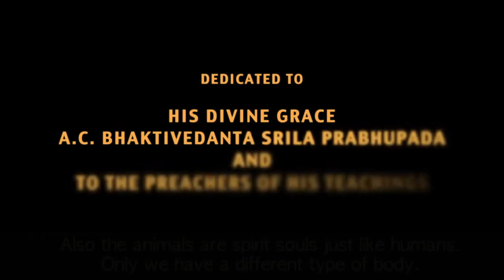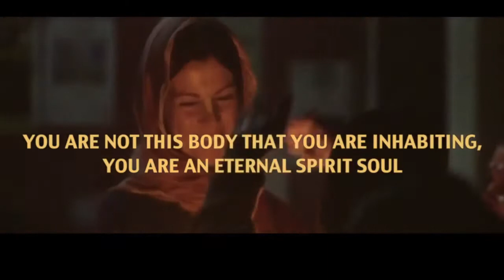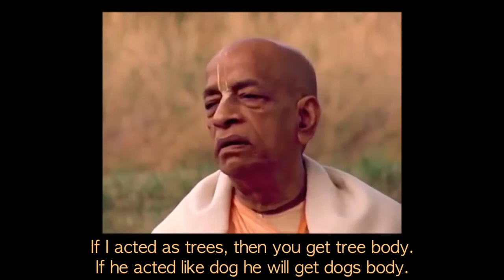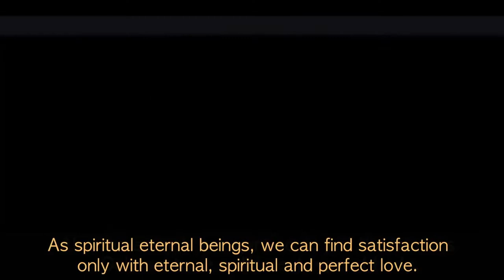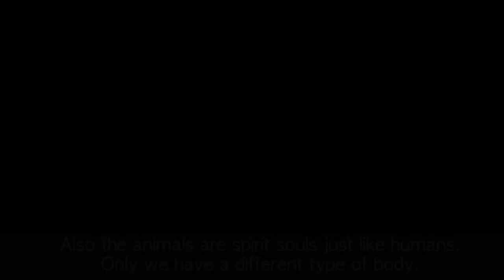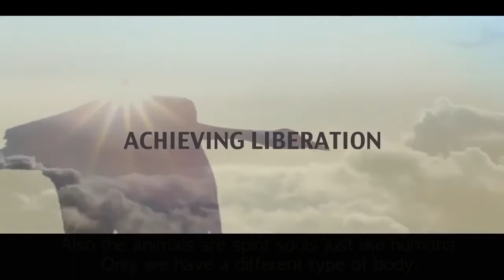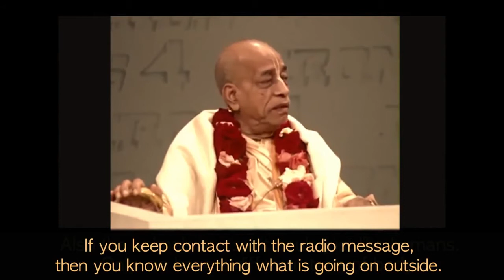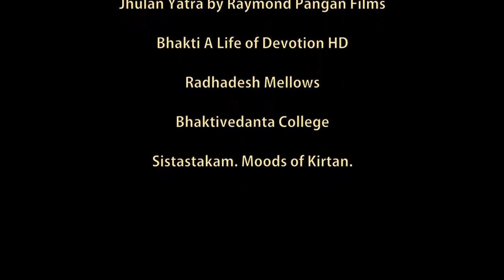ISKCON Movement (HareKrishna)- English Documentary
The International Society for Krishna Consciousness (ISKCON), otherwise known as the Hare Krishna movement, includes five hundred major centers, temples, and rural communities, nearly one hundred affiliated vegetarian restaurants, thousands of namahattas or local meeting groups, a wide variety of community projects, and millions of congregational members worldwide. Although less than fifty years on the global stage, ISKCON has expanded widely since its founding by His Divine Grace A. C. Bhaktivedanta Swami Prabhupāda in New York City in 1966.
ISKCON belongs to the Gaudiya-Vaishnava sampradāya, a monotheistic tradition within the Vedic or Hindu culture. Philosophically it is based on the Sanskrit texts Bhagavad-gītā and the Bhagavat Purana, or Srimad Bhagavatam. These are the historic texts of the devotional bhakti yoga tradition, which teaches that the ultimate goal for all living beings is to reawaken their love for God, or Lord Krishna, the “all-attractive one”.
God is known across the world by many names including Allah, Jehovah, Yahweh, Rama, etc. ISKCON devotees chant God’s names in the form of the maha-mantra, or the great prayer for deliverance: Hare Krishna, Hare Krishna, Krishna Krishna, Hare Hare/Hare Rama Hare Rama, Rama Rama, Hare Hare.
Many leading academics have highlighted ISKCON’s authenticity. Diana Eck, Professor of Comparative Religion and Indian Studies at Harvard University, describes the movement as “a tradition that commands a respected place in the religious life of humankind.” In 1980s Dr. A. L. Basham, one of the world’s authorities on Indian history and culture, wrote of ISKCON that, “It arose out of next to nothing in less than twenty years and has become known all over the West. This, I feel, is a sign of the times and an important fact in the history of the Western world.”
ISKCON's founder, Srila Prabhupada, has drawn appreciation from scholars and religious leaders alike for his remarkable achievement in presenting India’s Vaishnava spiritual culture in a relevant manner to contemporary Western and worldwide audiences.
Members of ISKCON practice bhakti-yoga in their homes and also worship in temples. They also promote bhakti-yoga, or Krishna Consciousness, through festivals, the performing arts, yoga seminars, public chanting, and the distribution of the society’s literatures. ISKCON members have also opened hospitals, schools, colleges, eco-villages, free food distribution projects, and other institutions as a practical application of the path of devotional yoga.